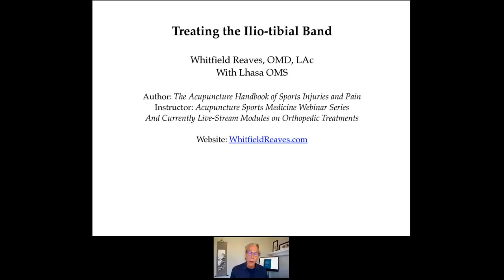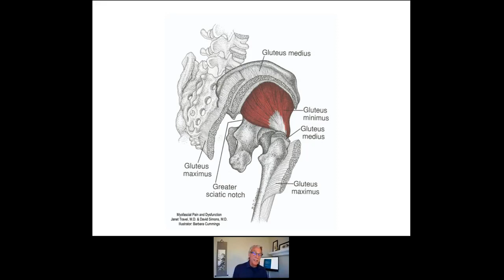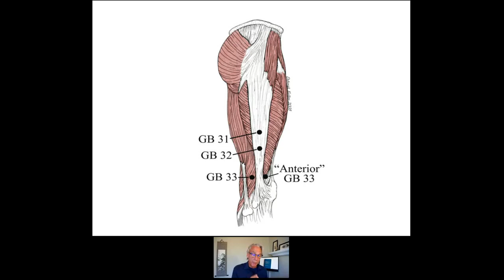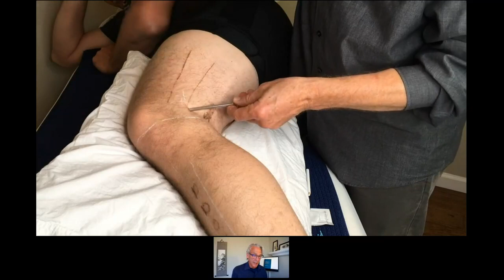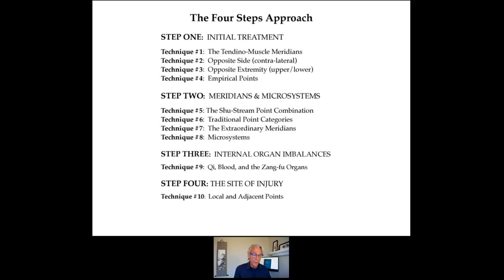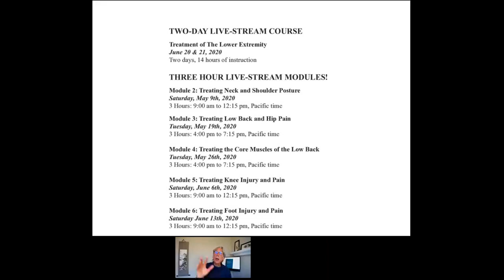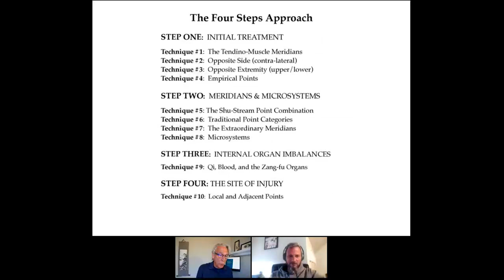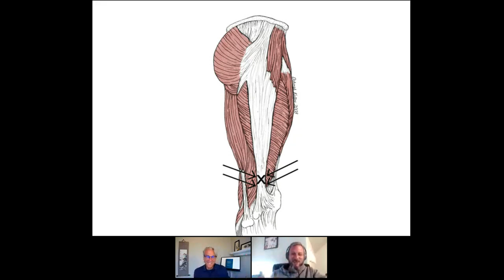Let’s Treat the IT Band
On May 4, 2020, we hosted Whitfield Reaves, OMD, L.Ac. for his 4th FREE Lhasa OMS webinar, Let’s Treat the IT Band.

Do you and your patients now have a tight iliotibial band from all this sitting? Has the foam roller helped, but not cured it? There are a number of other good techniques using acupuncture and our other modalities to effectively treat the iliotibial tract.

In this short webinar, Whitfield will discuss multiple options to help patients. Treatment is easy, obvious, and results can be achieved in good time.